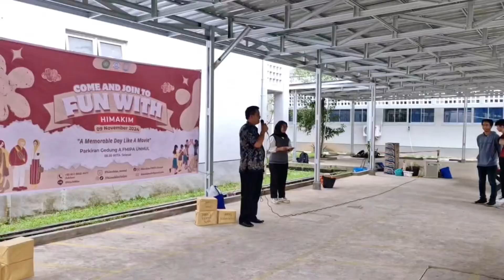AFTER MOVIE: FUN WITH HIMAKIM 2024